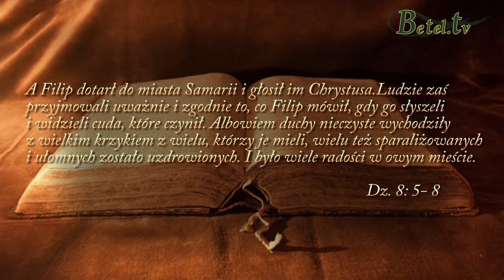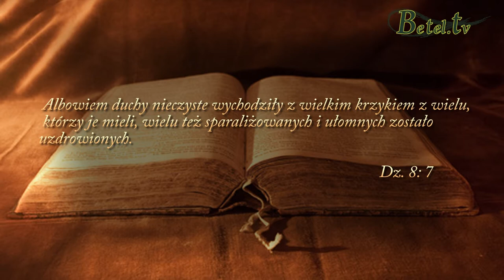Czas na zmiany- pastor Marek Tomczyński